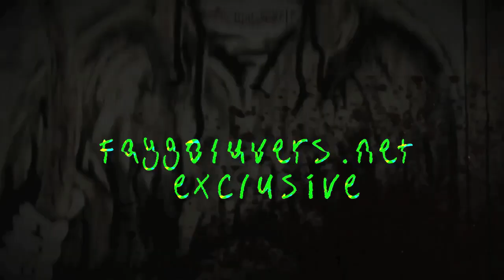SCUM INTERVIEW - Lost interview from the Snuff HD Tour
Chad Thomas Carsten interviews the LSP Gorefather SCUM on the Snuff HD Tour

for editing this all together!